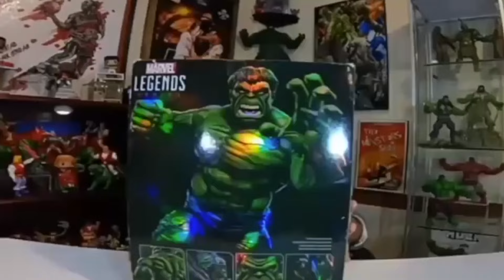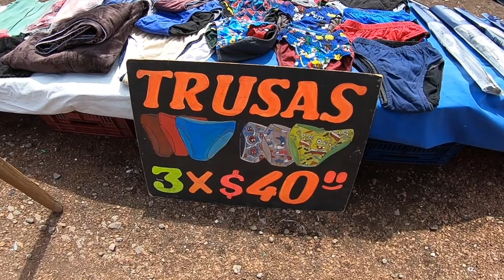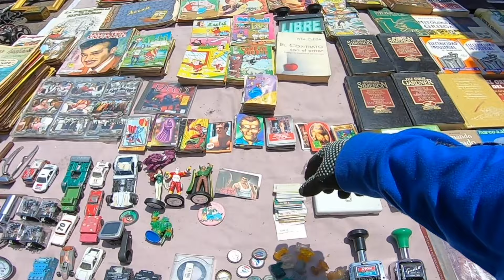CHACHAREANDO EN EL TIANGUIS DE LAS 12 TORRES DE CHIMALHUACAN ESTADO DE MEXICO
video nuevo - CHACHAREANDO -

VIDEOS DE ENTRETENIMIENTO PARA USTEDES
CHACHARAS ,TESOROS DEL PASADO ,JUGUETES ANTIGUOS ,TENIS,RELOJES,ROPA
SE TRATA DE QUE SE DIVIERTAN Y RECUERDEN SU NIÑES
MUESTRO COLECCIONES PARA QUE RECUERDEN SUS JUGUETES DEL PASADO